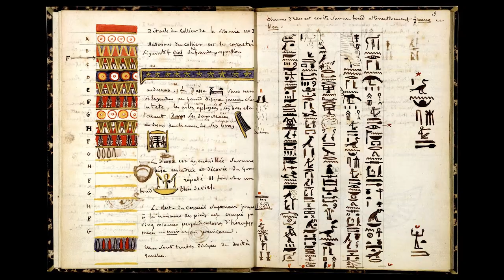Champollion, un modèle pour les linguistes ?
Spécialiste de la langue méroïtique, parlée dans l’Antiquité au sud de l’Égypte, Claude Rilly nous raconte le rapport tout particulier qu’il entretient encore avec le déchiffreur des hiéroglyphes, entre admiration et inspiration.

Découvrir le dossier « Déchiffreurs d'écritures oubliées » sur les Essentiels de la BnF